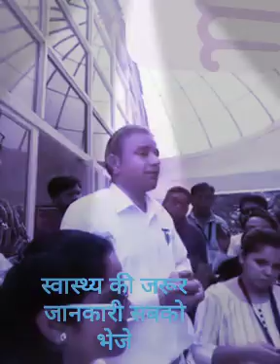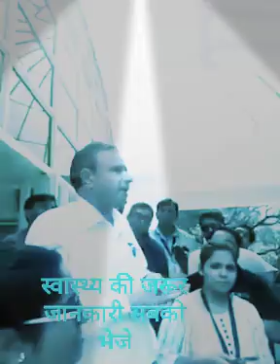सूचना जरूर सुननी चाहिए व सबको बतानी चाहिए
अपडेट न्यूज़ के लिए चैनल sabscribe करे